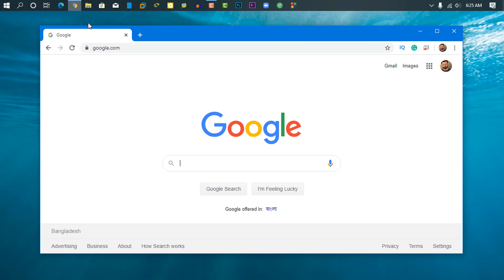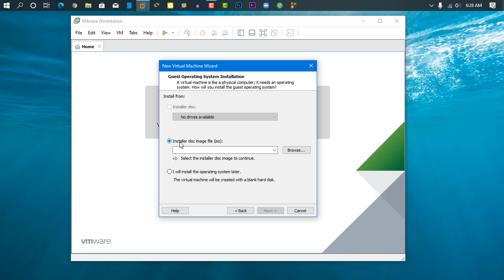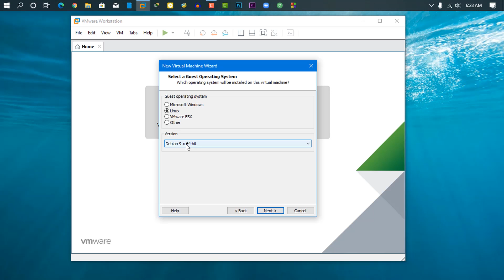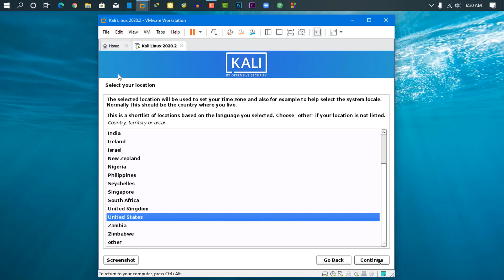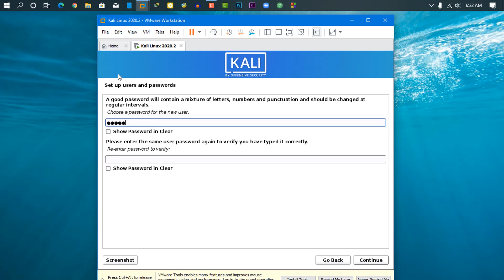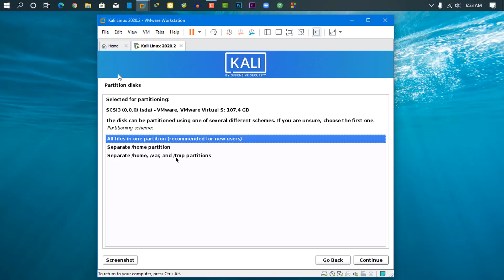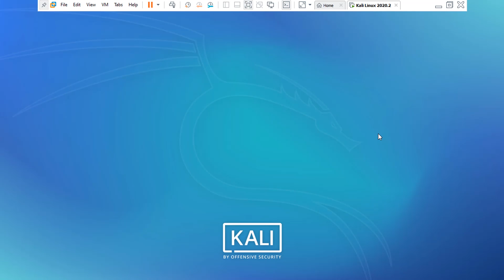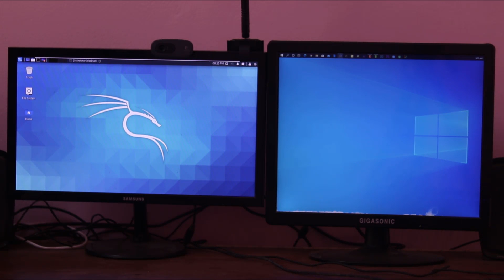How To Setup Kali Linux on VMware With Dual Monitor.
Setup Kali Linux on Vmware With Dual Monitor Setup Easily (Multiple Screen Setup)
In this video, i will show you how to install kali Linux  on a VMware workstation with a dual monitor setup. After watching this video u will know about Kali Linux installation and how to extend the kali Linux screen to dual monitor or multiple monitors with VMware.Watch this video till the end...